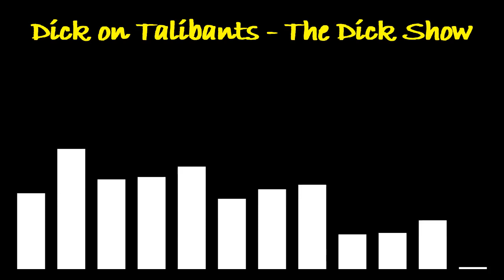Dick reflects on the CommieDickGirl confrontation - The Dick Show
With heavy praises for Randbot, Dick reflects on his previous Killstream appearance where CommieDickGirl motives had come in to question. This is 3 smaller segments edited together.

Audio taken from:
Episode 271 – Dick on Talibants